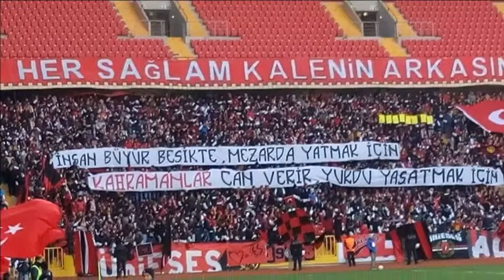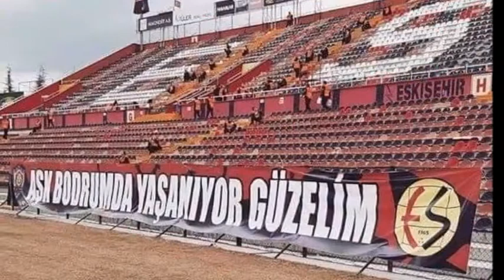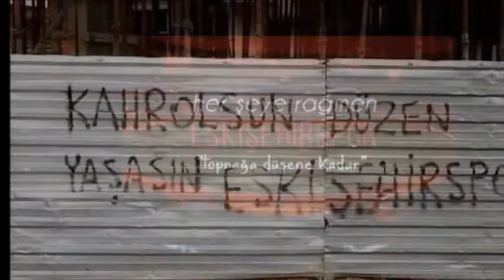Sevda Ozkaran Devlerin Aski ft Murat Yaprak (ESKİŞEHİRSPOR AŞKI BÜYÜK OLUR....)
Sevda Ozkaran Devlerin Aski ft Murat Yaprak
AŞKIMIZ ESKİŞEHİRSPOR
ESES KİKİ ESKİ ESKİ